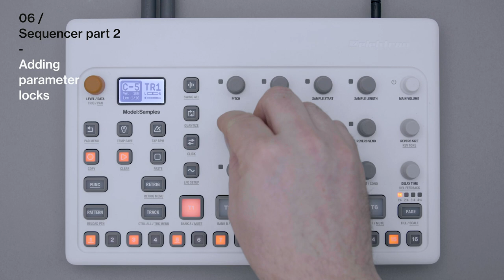Model:Samples Tutorial - Sequencer Part 2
Utilize that sequencer power by adding parameter locks.